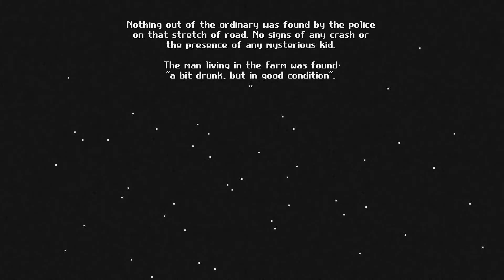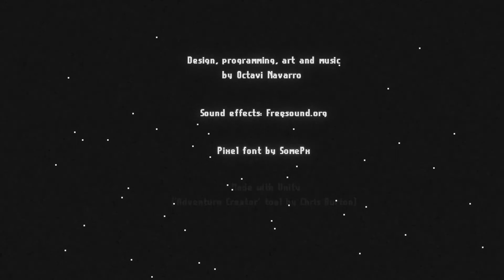WAS IT THE HORSE?! (Probably Not) - Midnight Scenes Episode 1: The Highway - Itchy Woah!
Missing kid, gruesome death, robotic scarecrows, and suspect horses. Join us as we investigate a fallen powerline and consider the motives of the family horse.

Welcome to Midnight Scenes, we control the horizontal and (get this!) the vertical.

Want me to play your game? Put your submission in here and it will be checked straight away!